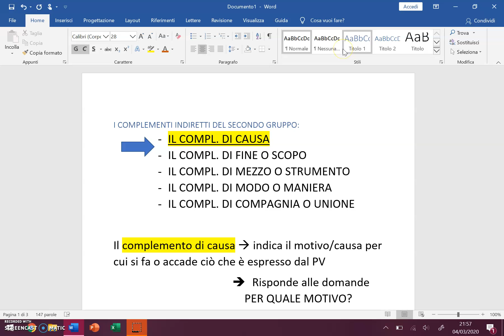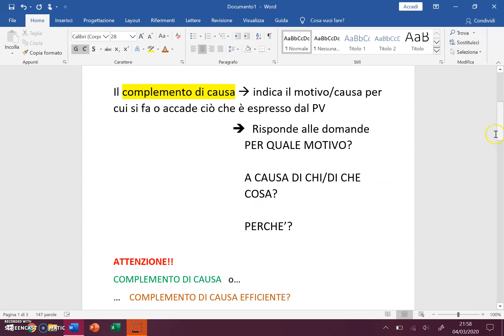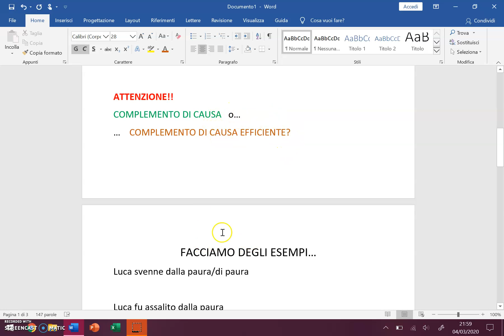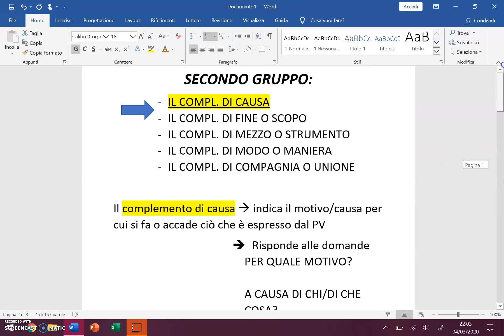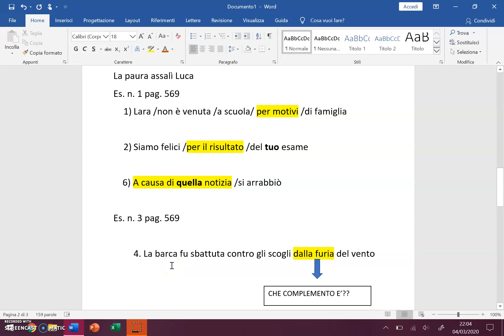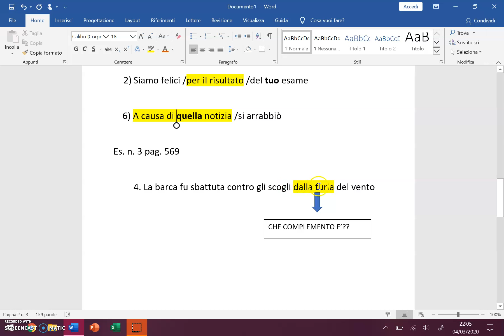Lezione grammatica -COMPLEMENTO DI CAUSA-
Salve a tutti dalla vostra insegnante